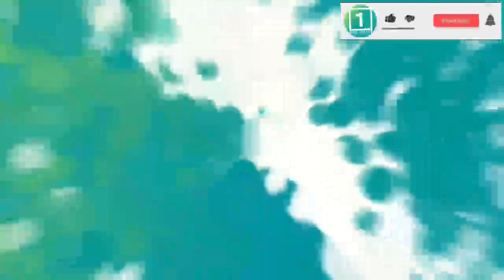اولـ./ـین اخـ/ـطار علـ..ـنی هند به طـ.ـا..لـ/ـبان